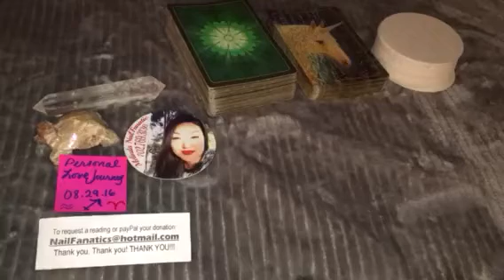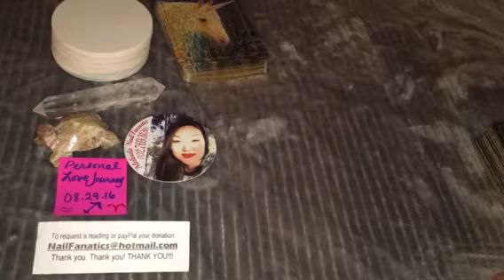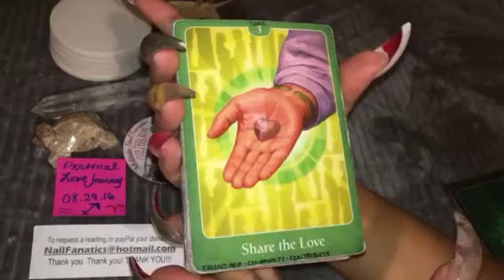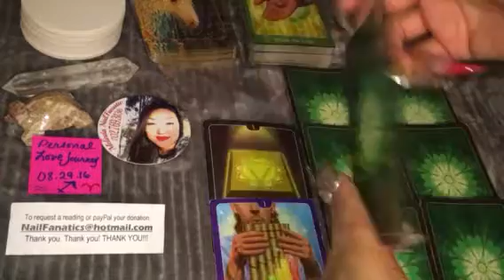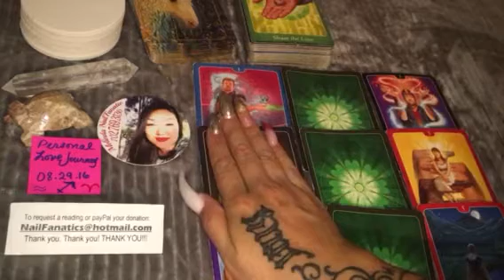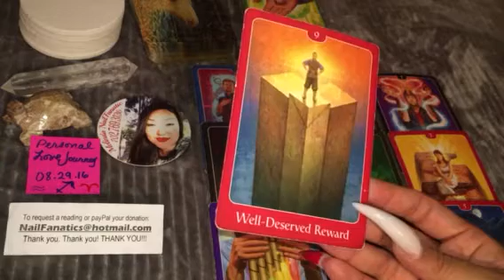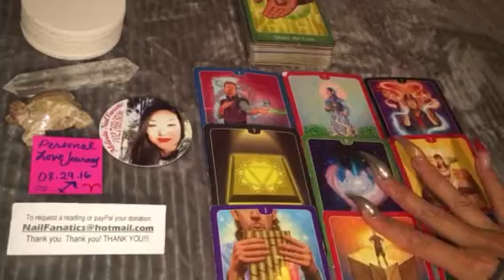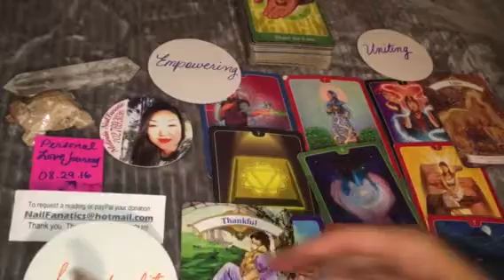082916 personal love journey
Hello and thank you for supporting my work. This is a personal reading that has been requested by one of my viewers. Unless my viewer states otherwise, I always allow them to remain anonymous when I post their videos. Sometimes a personal reading that I do for a specific viewer resonates towards another person who is in the same situation and they are able to receive the blessing as well.

Consult your heart about the value of the information you are requesting and send that as a donation. Readings are usually given by YouTube upload for donations of less than $60. For donations of $60 or more readings are available in local to Las Vegas person or by phone or FaceTime in the Continental U.S. You can send your donations by PayPal to . If you don't have a PayPal account or aren't sure how to accomplish this, you can Google how to send money by PayPal and a link will come up that will provide instructions. I ask for 3 to 5 days to get a reading out. I have been known however to get readings out within the next day or two after receiving your donation. When you send your donation in the comments please include the information that you want me to read for you about. Please also include your preferred contact method.  Please note that I do reserve the right to refuse service.  Thank you again for all your support. Sending you love peace and happiness with the abundant blessings they bring.